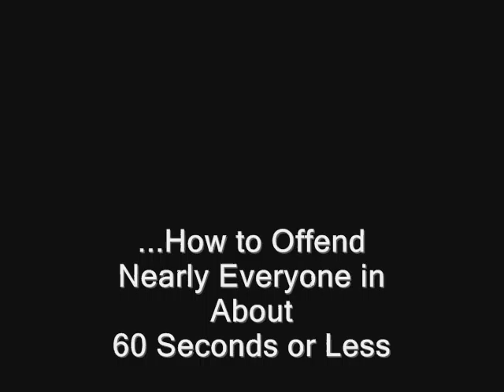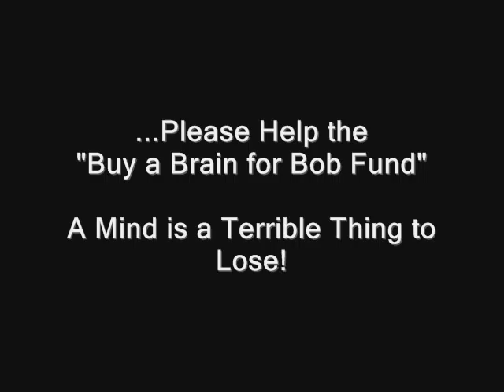Bob Yousefian: Professor Bob on Immigration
Glendale City Councilman Bob Yousefian watched the History Channel and became an expert on Immigration. He has no idea how insulting or foolish he is being. Bob is undaunted. Bob is unstoppable. Bob could use some meds.